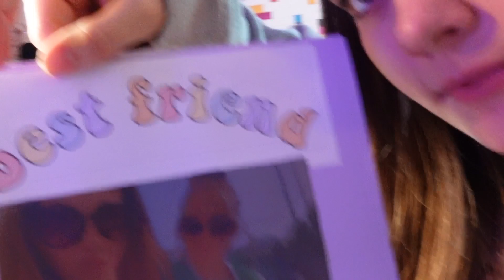Prep with me for holiday | pack with me